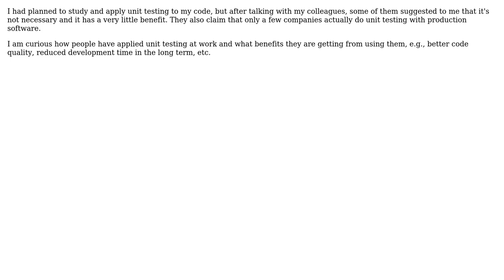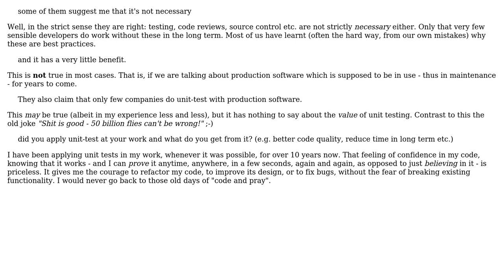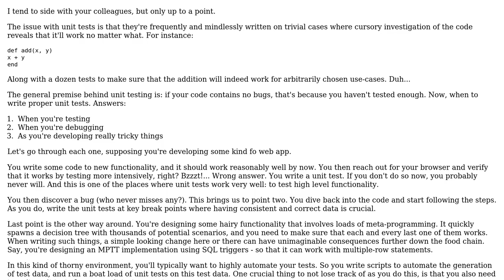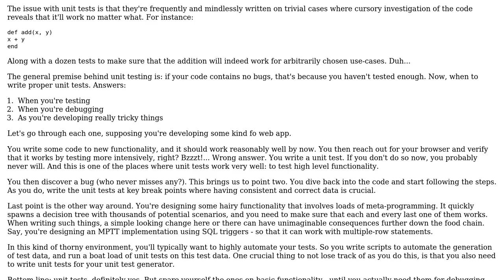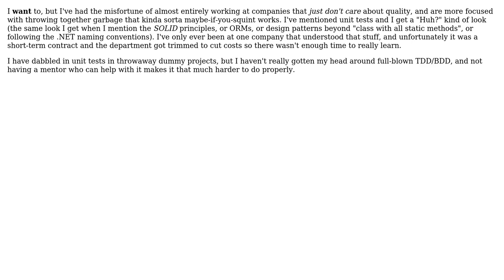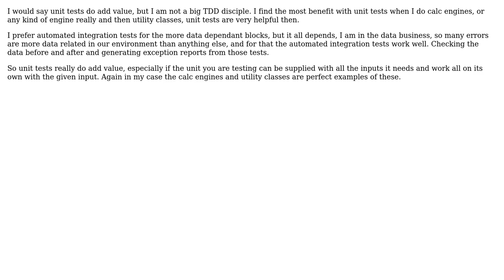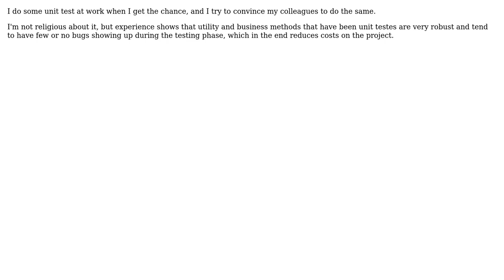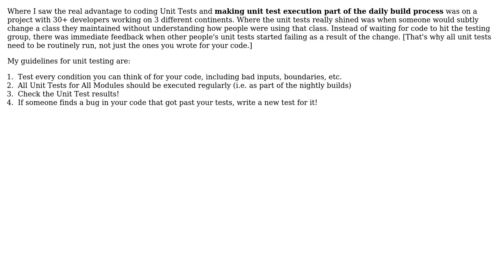Software Engineering: Do you use unit tests at work? What benefits do you get from them?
With thanks & praise to God, and with thanks to the many people who have made this project possible! | Content (except music & images) licensed under CC BY-SA | Music | Images & others | With thanks to user Wayne Molina user S.Lott user Schleis user Philippe user Peter Torok user Peter Kruithof user Marthinus user keppla user jwernerny user Hugo user Frank Shearar user Denis de Bernardy user Cody Gray user Coder user Bob_Mac user Anonymous and the Stack Exchange Network Trademarks are property of their respective owners. You are responsible for your own actions.